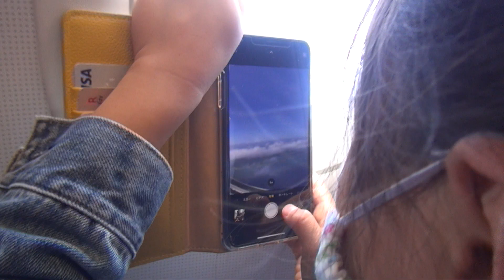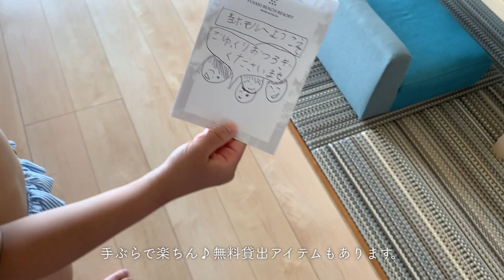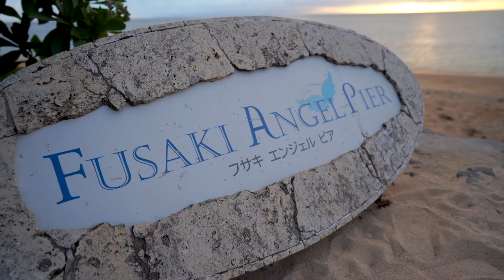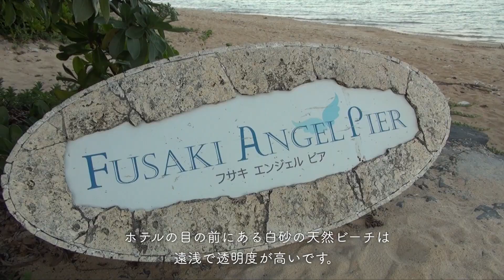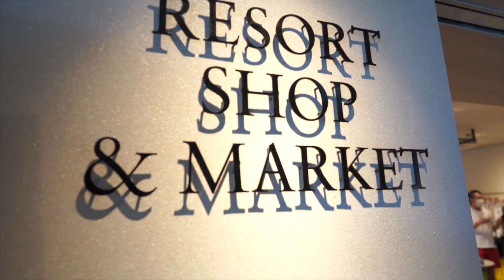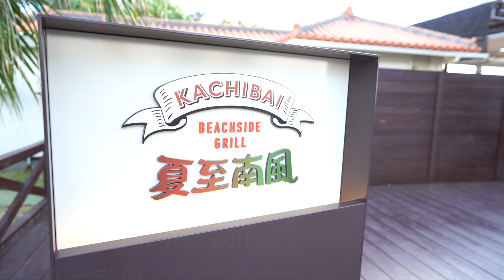【沖縄子連れ旅】2泊3日生後8ヶ月ベビー連れフサキビーチリゾート ホテル＆ヴィラズへ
忙しいから、子どもが小さいからと言い訳にせず今しかない時間と地球時間を
レジャーやキャンプ、旅行を通して楽しもうをモットーに発信しています。

私達家族が宿泊したのは
フサキビーチリゾート ホテル＆ヴィラズ
【ガーデンテラスオーシャンビュー】3階。
コインランドリーは同じ建物1階に。
フロントやプール、ビーチどこへ行くにも近く便利でした。
他には琉球伝統の赤瓦を使用したコテージや
亜熱帯植物に囲まれたパティオなどもあります。

お部屋からビーチまですぐそばだから何かと便利でした。

日が落ちる時間になったら桟橋へ。
ここから見る夕日が最高に美しかったです。

▶︎フサキビーチリゾートホテル＆ヴィラ
〒 907-0024 沖縄県石垣市新川1625